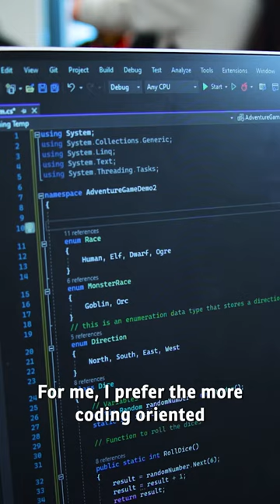Inside the Minds of Future Game Developers: Leeds City College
Join us as we delve into the world of game design with three talented students from Leeds City College. Get an exclusive peek inside the minds of these aspiring game developers as they share their thoughts on what truly makes a good games developer.

Through engaging interviews and insightful discussions, our trio of students reveal their passion for creating immersive gaming experiences and their understanding of the key elements that contribute to successful game design. They touch upon the importance of creativity, problem-solving skills, teamwork, and the ability to adapt to evolving technologies.